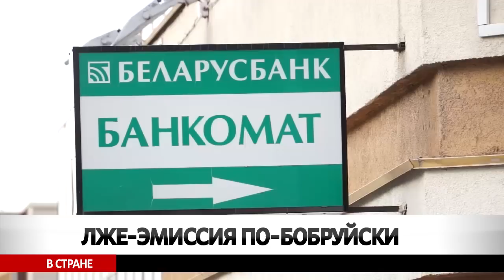Сегодня в Бобруйске 28 12 2017